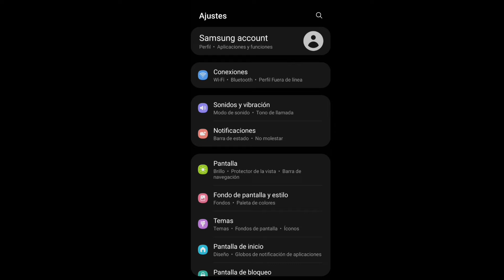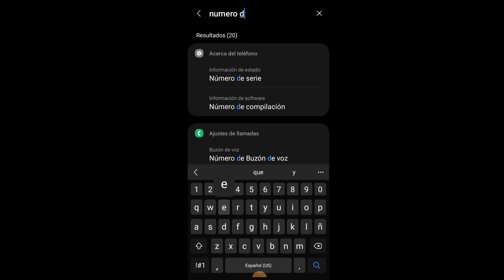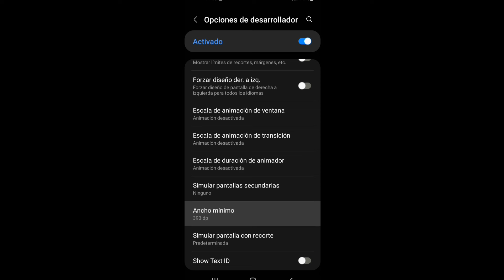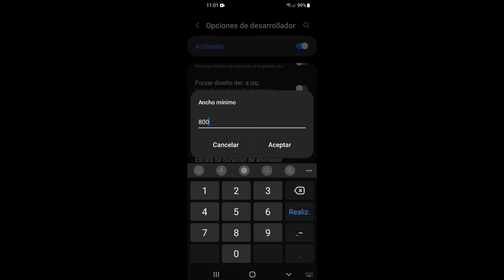configuracion para samsung A21s A21 free fire nueva actualización accesibilidad mejorada supresor 😱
SEGUNDO CANAL👇❤️